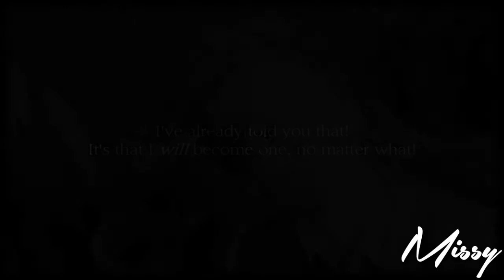[Persona Vent] Shattered